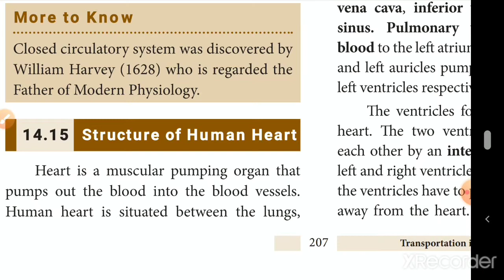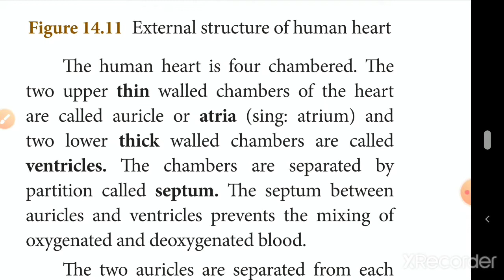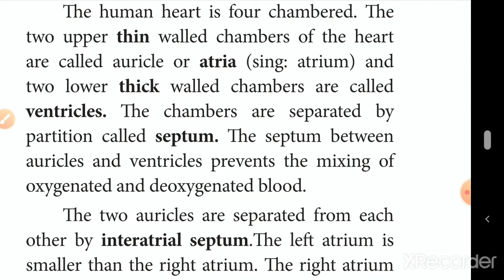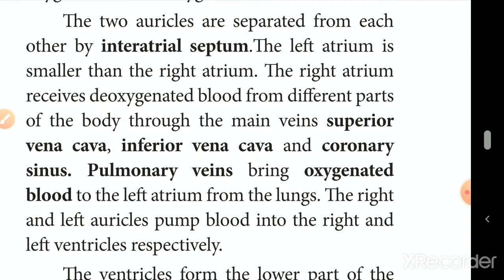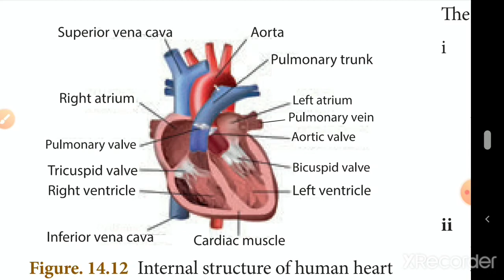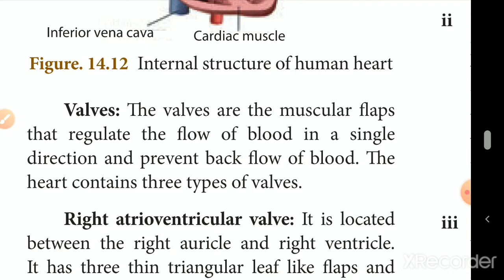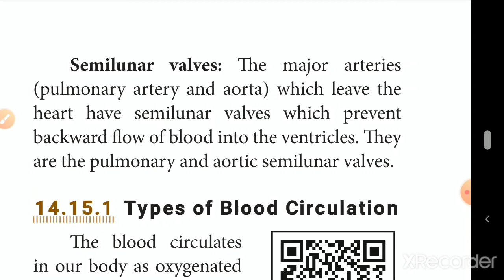10th science unit 14 Transportation in plants&circulation in animals important question(human heart)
10th science unit 14 important question (blood)

10th science unit 6 part 1

10th science unit 6 part 2

10th science unit 6 part 3

10th science unit 6 part 4

10th science unit 14 part 1